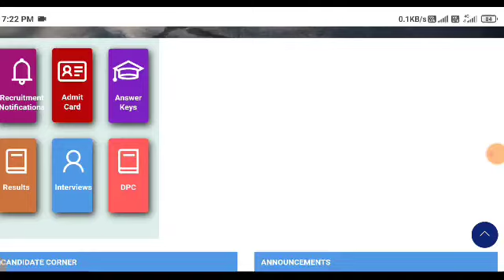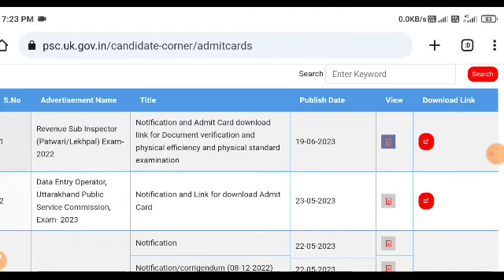उत्तराखंड लोक सेवा आयोग भर्ती official notification अभ्यर्थियों के लिए अति महत्वपूर्ण